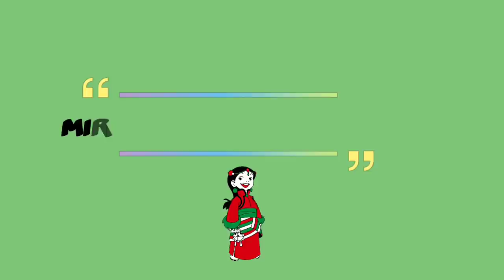MIRROR OF TIBETAN WOMEN#5 ||TENZIN MARIKO